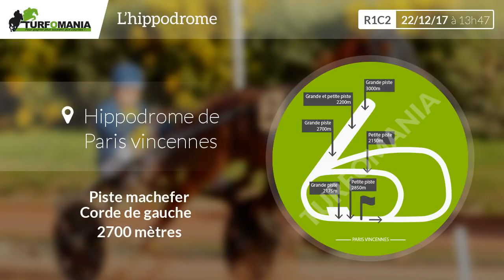Pronostic quinté du Vendredi 22 Décembre 2017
Voir le pronostic PMU complet pour le quinté du jour sur le site de Turfomania